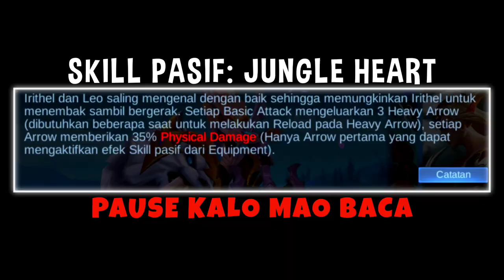TUTORIAL IRITHEL 2022 - Cara Menggunakan Irithel 2022 Mobile Legends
Cara mudah menggunakan Irithel Jungle Heart, Okkk Guyss di video kali ini gw bakal bahas Cara Bermain Irithel 2022, beserta penjelasan skill irithel 2022 mobile legends.

Semoga dengan menonton Vidio Tutorial Irithel 2022 Mobile Legends ini, bisa membuat kalian pro dalam memainkan hero irithel, Yapp saya harap kalian bisa menggunakan Hero Irithel dengan sangat baik, setelah kalian menonton tutorial irithel 2022 yang saya buat ini. Terimakasih:)

Itulah Tutorial Irithel 2022 Mobile Legends